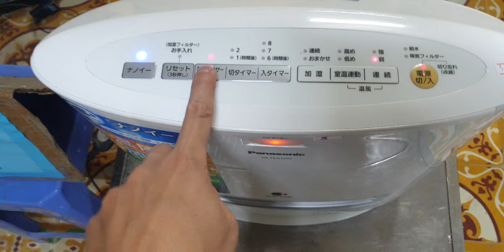#0989897559- Máy sưởi gốm bù ẩm Panasonic DS-FKX1205 date 2018 đẹp hơn hoa hậu